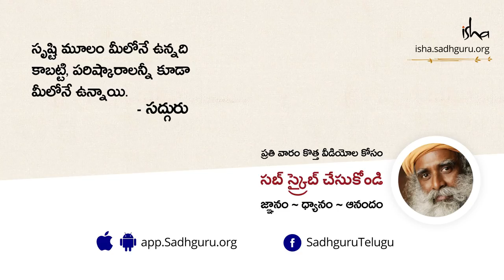హఠ యోగా - సూర్యచంద్రులతో మనల్ని అనుసంధానం చేసే సాధనం | Hatha Yoga In Telugu | Isha Sadhguru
సద్గురు మనకు హఠ యోగా చేయడం వల్ల కలిగే లాభాల గురించి, అది ఎలా మనలోని రెండు ప్రాధమిక పార్శ్వాలైన సూర్యచంద్రులను ప్రేరేపితం చేస్తుందో చెబుతున్నారు.